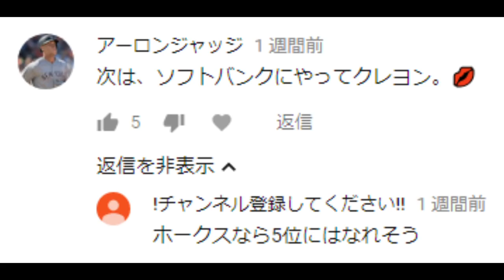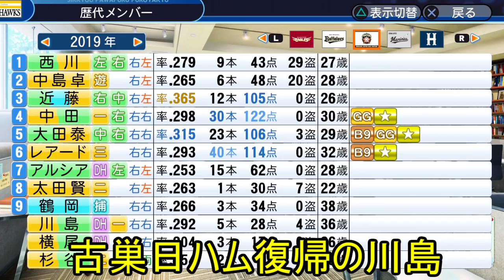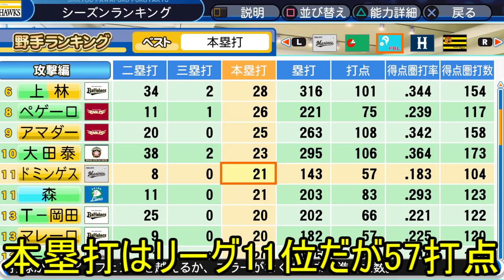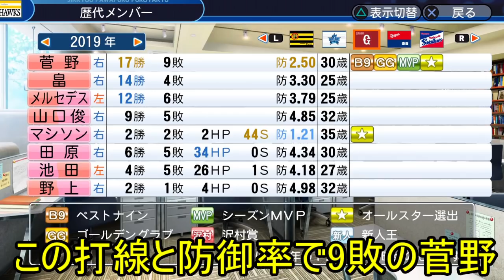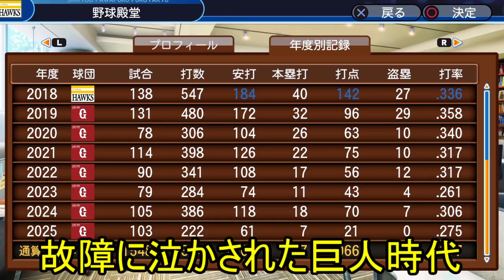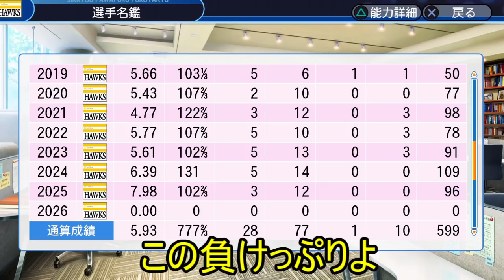ソフトバンクの一軍を全員自由契約したらパ・リーグの順位はどうなるか【パワプロ2018】